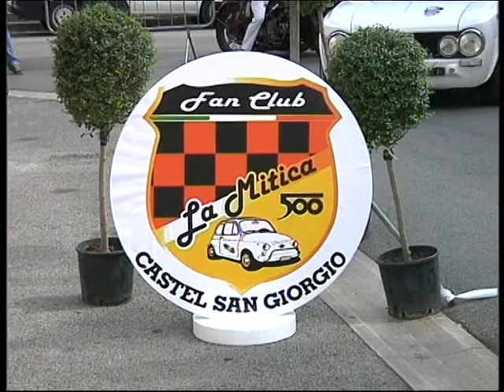CASTEL SAN GIORGIO: RADUNO MITICA FIAT 500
Servizio giornalistico tratto dal Tg Oggi News del 27 Luglio 2015